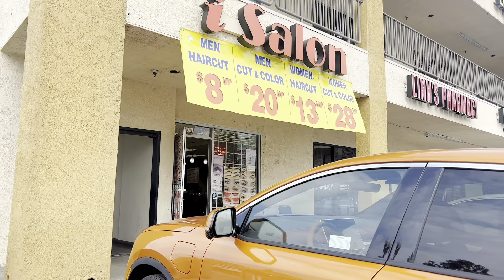Cuối cùng Chi cũng thuyết phục chị Kim Ngân gội đầu, cắt tóc tại tiệm ISalon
⁠ Cuối cùng Chi cũng thuyết phục chị Kim Ngân gội đầu tại tiệm ISalon